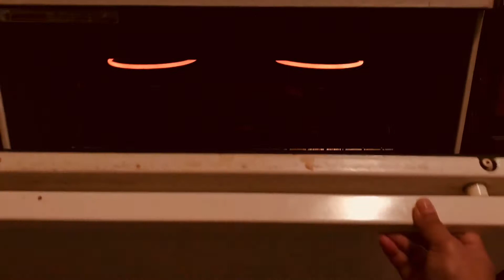Beef stick kebab easy way